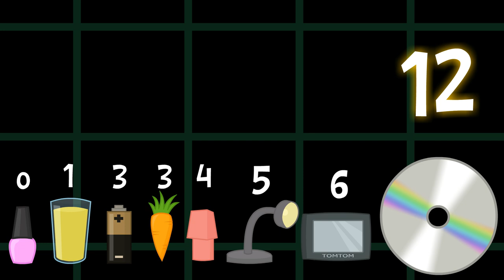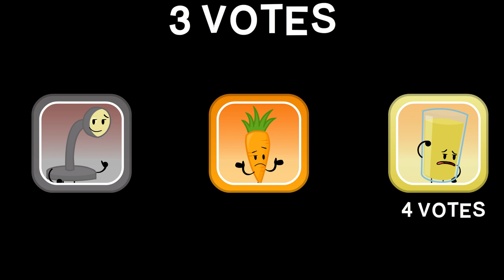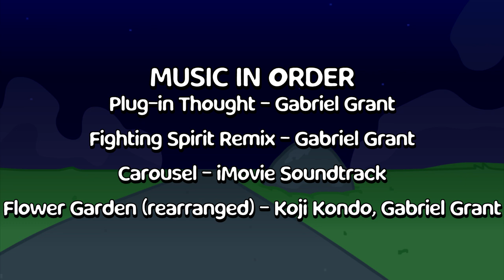"Mine for Millions" | Battle of the Breeds S1 E9a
In the first of the episode 9 two-parter, the contestants play real life Minecraft. Wait, that makes no sense. They're animated characters. Hmm..